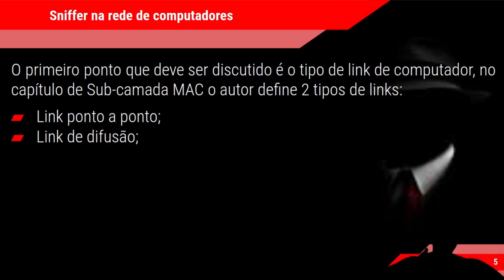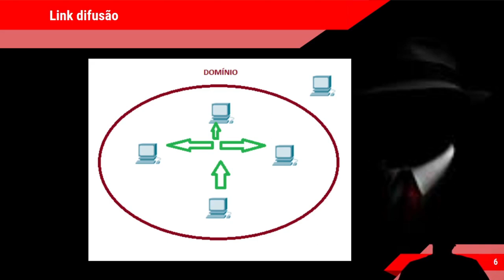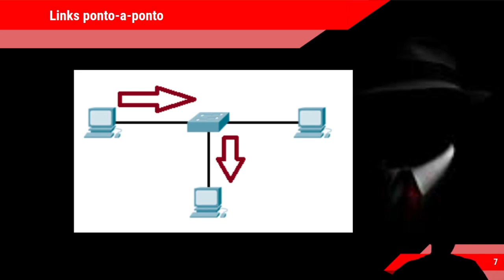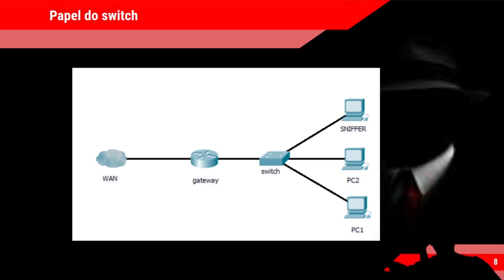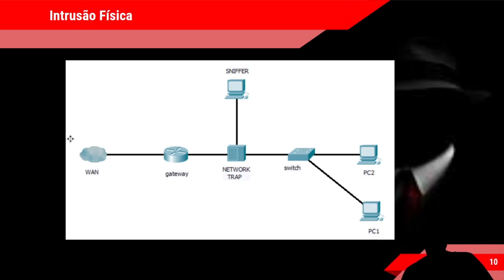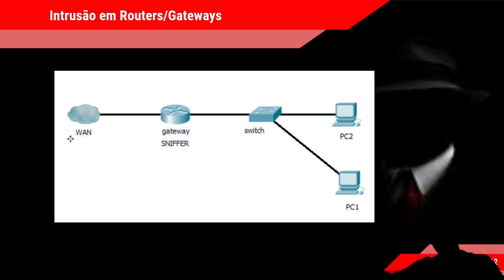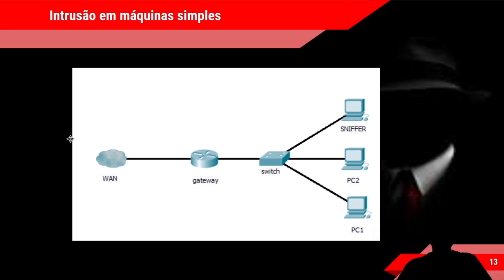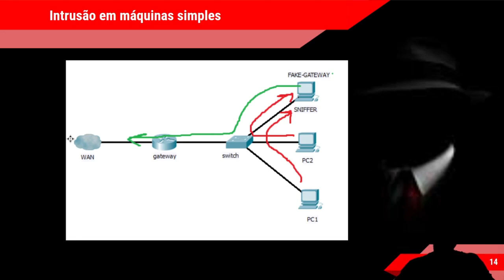Curso Hacker - Sniffer na rede - Parte 7 (Posicionando SNIFFER na REDE)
Curso Hacker, entre a luz e as trevas - Sniffer na rede

ARQUIVO DNS.PCAP está no livro de hacker capítulo SNIFFER